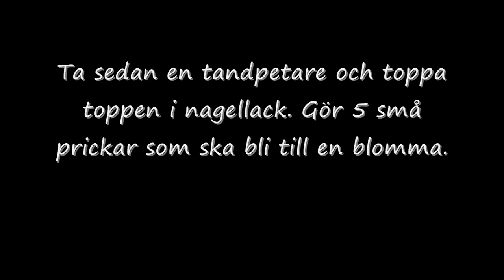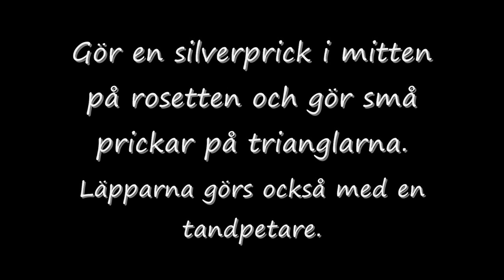Pretty nails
a tutorial for my blog saranilsssoon.blogg.se